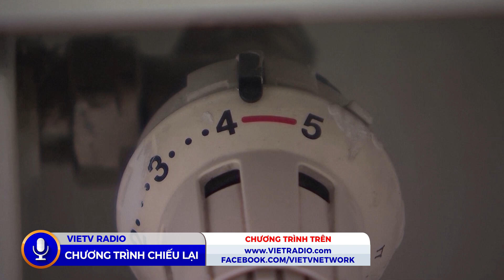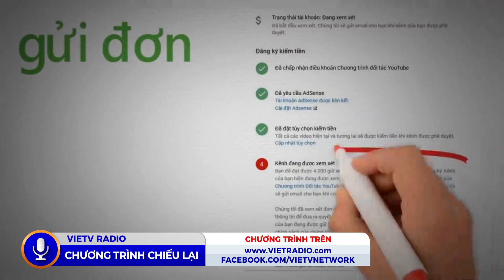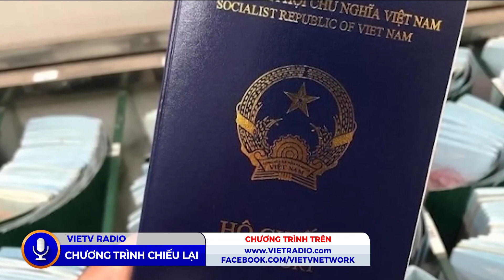CBM(08/01/2022) Đức " Nên hay Không Nên" đóng cửa 3 nhà máy điện hạt nhân